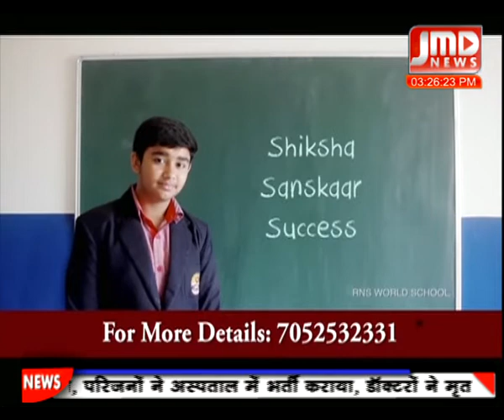कोरोना से जुड़ी गलतफहमियां/ स्वास्थ्य चेतना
this program is made for jmd news only...